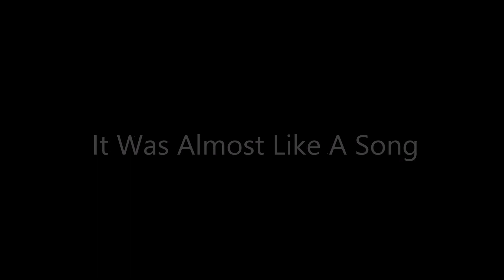Ronnie Milsap - It Was Almost Like A Song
Lyrics
Once in every life... someone comes along,
And you came to me... it was almost like a song.

You were in my heart... right where you belong,
And we were so in love... it was almost like a song.

January through December... we had such a perfect year,
Then the flames became a dying ember...
All at once you weren't here.

Now my broken heart... cries for you each night,
And it's almost like a song... but it's much too sad to write.

And it's almost like a song... but it's much to sad to write...
Much too sad to write.